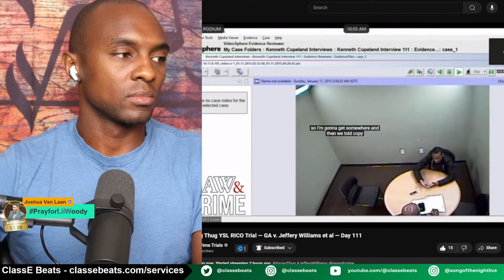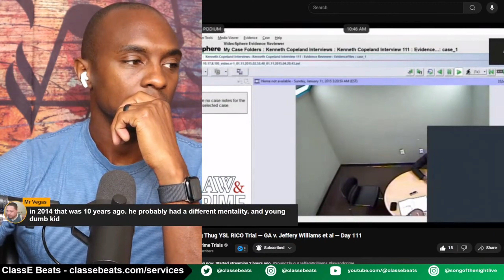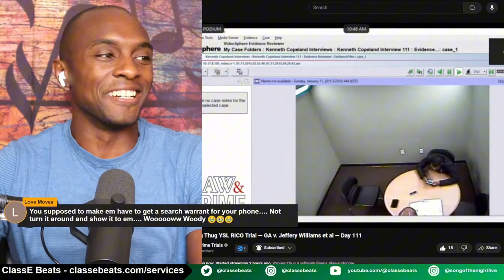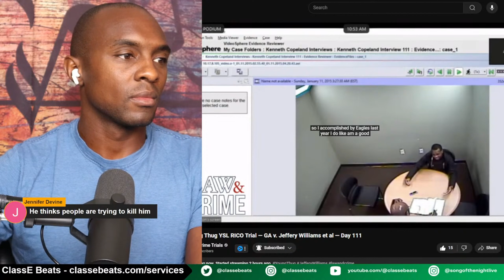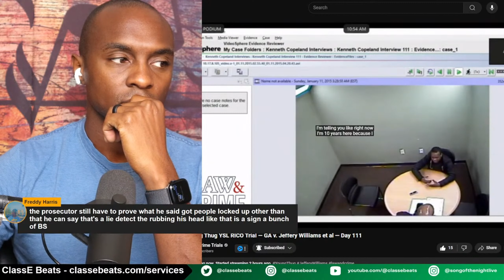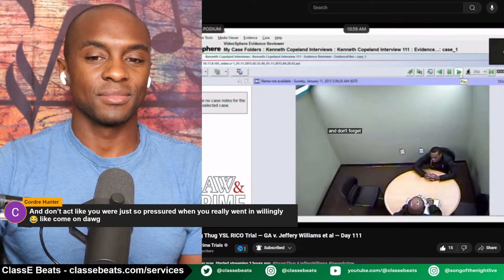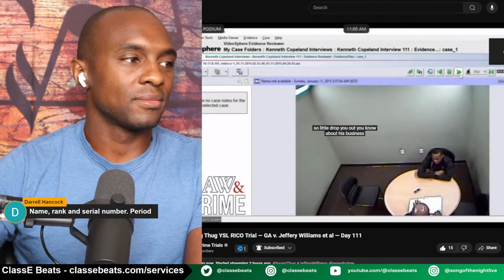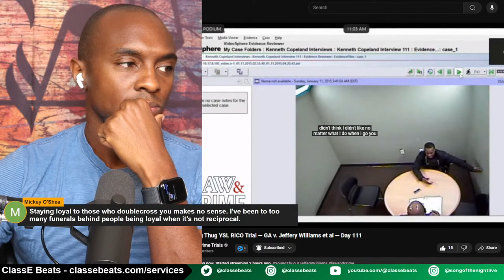The MOMENT Lil Woody NAME DROPPED Young Thug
Links

Artists

Producers